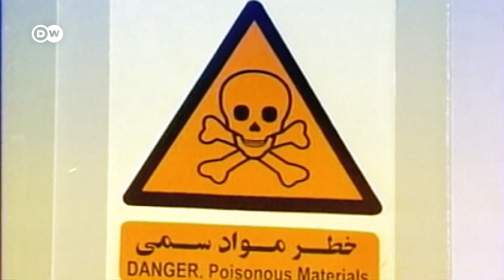Iran crisis: Europe on the sidelines? | DW Quadriga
The tense standoff between Iran and the US in the Persian Gulf continues. Will Europe be the big loser in the power struggle in the Strait of Hormuz?

Guests: Ali Fathollah-Nejad (Brookings Institution), Alan Posener (Die Welt), Ulrike Herrmann (taz)